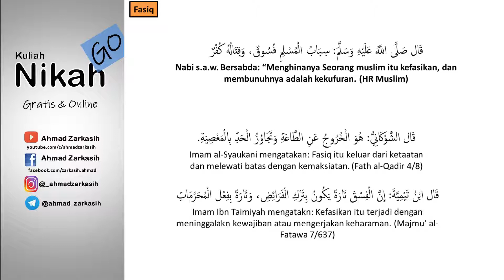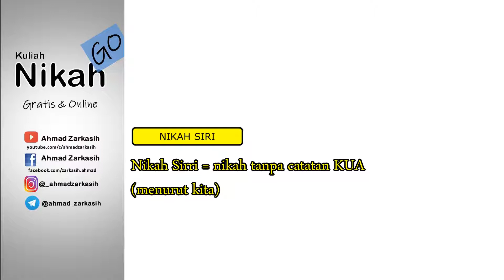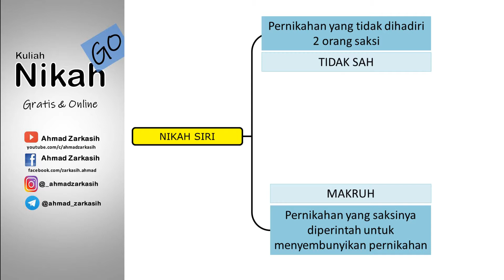Definisi Nikah Sirri Yang Keliru | Kuliah Nikah GO (Gratis & Online) Bag. 14